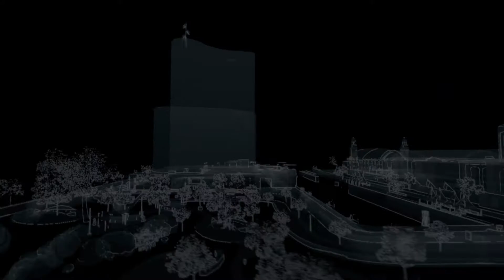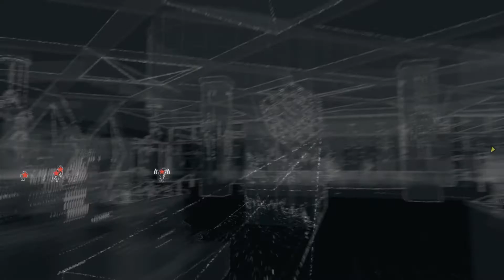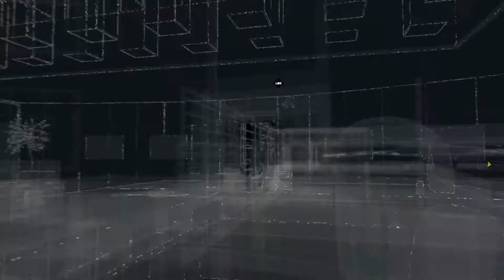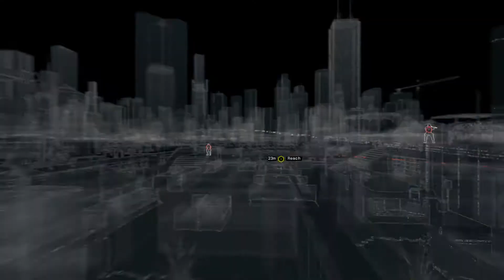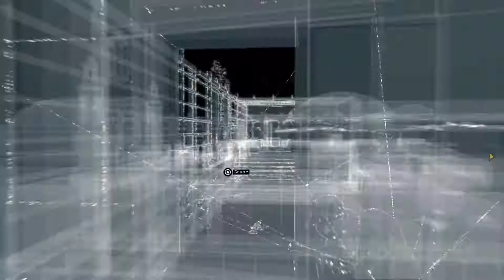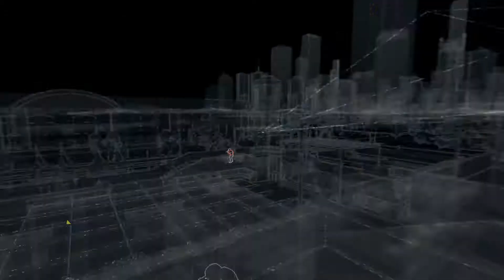Watch Dogs Episode 31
Welcome to my let's play of Watch Dogs. In this episode I head to where everything started in order to talk with Quinn.